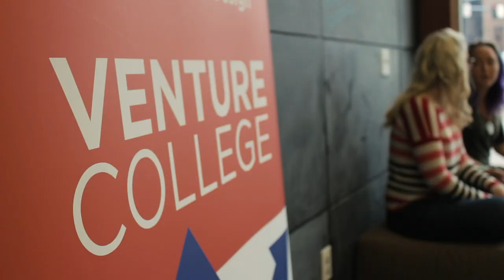A Heart of Timber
Boise State alumnus Alex Jangard (BAA, Marketing, ‘15) invites us into his shop and shares how the Venture College in the College of Innovation and Design prepared him to start his own Boise-based woodworking business, Heart of Timber.